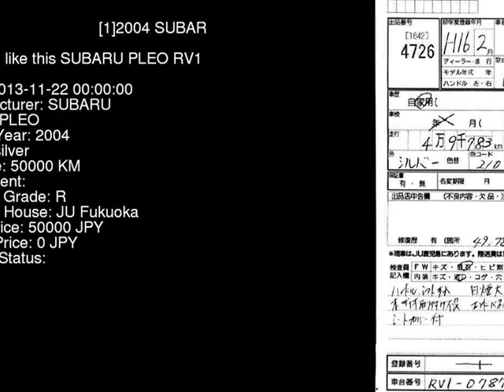2004 SUBARU PLEO RV1 - Japanese Used Car For Sale Japan Auction Import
2004 SUBARU PLEO  RV1 - Japanese Used Car For Sale Japan Auction Import RV1,SUBARU,PLEO,jdmvip,vip,jdm,cars,japan,jdmvip.com,japanesecars,usedcars Japanese Used JDM Car For Sale At Auction in Japan for Import